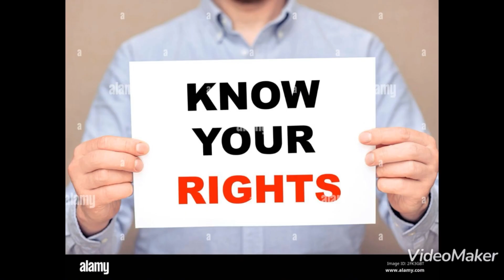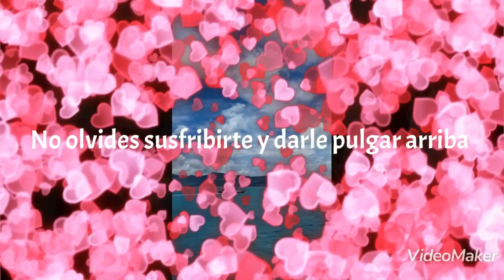los derechos de los consumidores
Para mayores informes: whatsaap 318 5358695